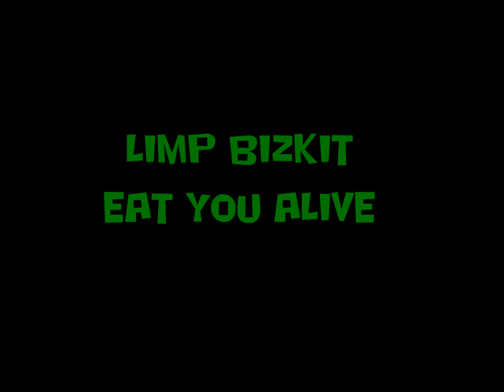Limp Bizkit Eat You Alive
lyrics
hey you
misses i don't know what the fuck your name is
i'm drawn to you, something's magnectic here
if i could approach you
or even get close to the scent that you left behind
i'd be fine

no doubt that
you bring out the animal inside

(chorus)
i'd eat you alive!!! i'd eat you alive...

hey you
misses too good to look my way and that's cool
you want nothing at all to do with me
but i want you, ain't nothing wrong with wanting you
'cause i'm a man and i can think what the hell i want
you got that straight

no doubt that
i'd love to sniff on them panties now

(chorus)

i'm sorry, so sorry (damn you're so hot)
your beauty is so vain (damn you're so hot)
it drives me, yes it drives me (damn you're so hot)
absolutely insane

i just wanna look at you, i just wanna look at you
i just wanna look at you all day
there ain't nothin wrong, no
there ain't nothin wrong with that

once you seep in under my skin
there's nothing, there's nothing in this world
that could wash you away

absolutely insane

(chorus)